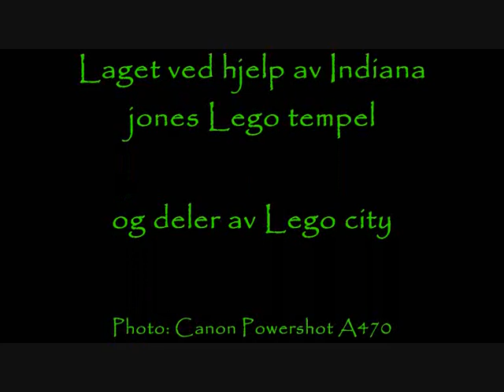Indiana jones og tempelet - legofilm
Legofilm om indiana jones og tempelet.
Laget av Mika Løset Myrseth og Oliver Kvaløy Tiller på 9 år.